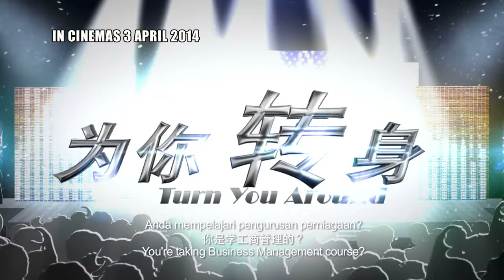《中国好声音之为你转身》马来西亚 预告片 "Turn You Around" Malaysia Official Trailer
4 月 3 号 马来西亚 正式上映！！

《中国好声音之为你转身》由上海灿星文化传播有限公司、浙江卫视、北京光线影业有限公司、mm2 Entertainment 共同出品。新加坡新锐导演蔡於位携手吴莫愁、李代沫、张玮­、丁丁、金池、张赫宣、赵露、大山、王克、萱萱、李秋泽和钟伟强（simon）等好声­音学员，大银幕飚演技比唱功，更有"好声音"导师汪峰、浙江卫视当家主持人华少、伊一­献出银幕处女秀。